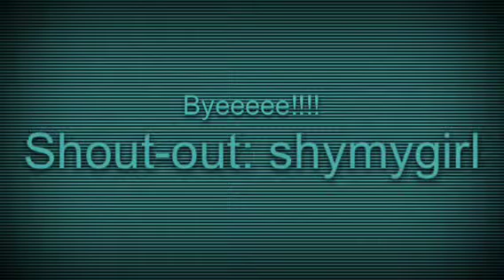Summer's Talent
Enjoy:) Please excuse the delay--very busy weekend!!!
Shout-out: shymygirl
Like if you like my singing and randomness!!